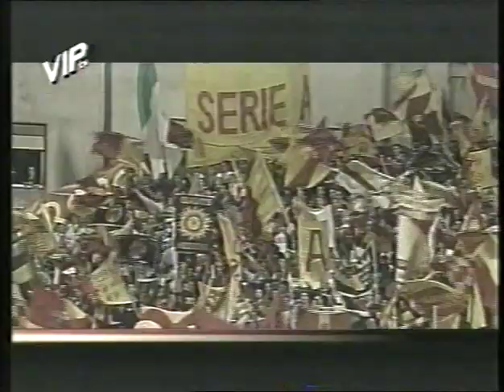Messina - Como 3 - 0 "Campionato 2003/04"